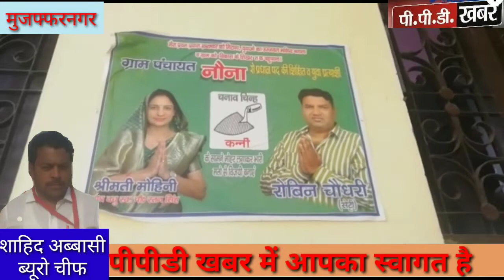मुजफ्फरनगर न्यूज़! समस्या कैसी भी हो! बस एक फोन करें ग्रामवासी! आधी रात को भी उठता है इनका फोन!